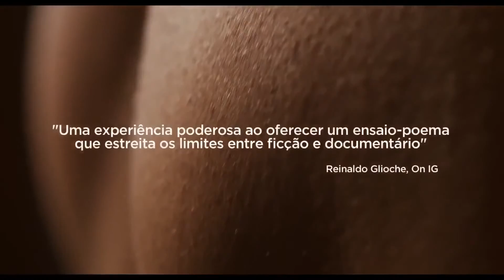Em Três Atos - Trailer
Ficção, documentário e literatura se mesclam neste filme. Andréa Beltrão e Nathália Timberg narram textos de Simone de Beauvoir enquanto Maria Alice Poppe e Angel Vianna dão vida a duas bailarinas, uma no auge da carreira e outra aos 85 anos, que ensaiam passos de dança contemporânea sob uma atmosfera que narra os processos de vida e morte e o encarar da velhice

Elenco: Nathália Timberg, Andréa Beltrão, Angel Vianna
Direção: Lucia Murat